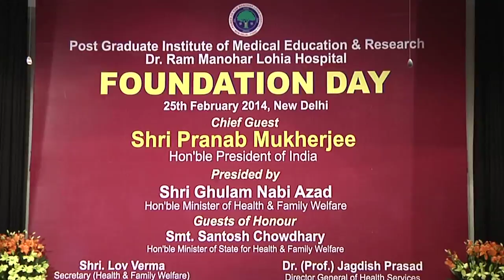President Mukherjee attends the Sixth Foundation Day Celebrations of PGIMER, Dr. RML Hospital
The President of India, Shri Pranab Mukherjee attended the sixth Foundation Day celebrations of the Post Graduate Institute of Medical Education and Research (PGIMER), Dr. Ram Manohar Lohia Hospital, New Delhi today (February 25, 2014).

Speaking on the occasion, the President said that a healthcare system resting on the essential trinity of availability, quality and affordability is a sine qua non of a developed country. In India, extending the circumference of country’s health coverage has been a long-drawn endeavour. The President said that yet, a world-class healthcare system eludes the common man. He underlined the need for health insurance mechanism to work effectively to provide relief to people during medical emergencies. He stated that under the Rashtriya Swasthya Bima Yojana, beneficiaries are entitled to cash less in-patient treatment. This facility should be comprehensive and made available for primary, secondary and tertiary healthcare. We should ensure its benefits covering every poor of the country, he stressed.

The President said that a technology-led health sector would make efficient provision of services possible. Healthcare is a potential hotbed for technological pursuits. Discovery of better formulations, indigenous production of sophisticated medical equipments, and development of nutritional and disease surveillance mechanisms are areas that call for innovative research. The President said that reputed medical institutions like PGIMER have a duty to develop a humanistic approach in the young doctors and orient them towards a value-based career in medicine. He expressed hope that doctors there would remain firm in their conviction to the higher objective of selfless service to society.